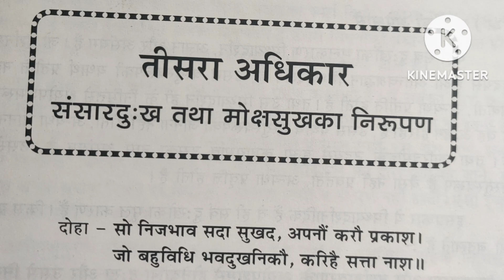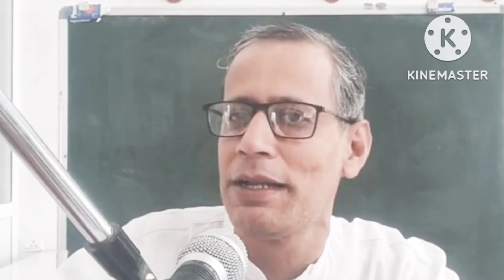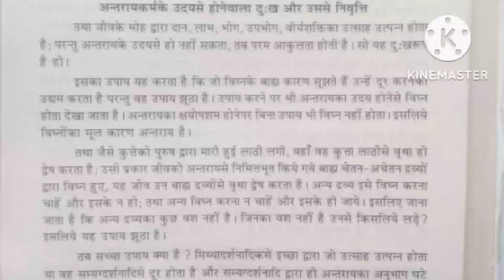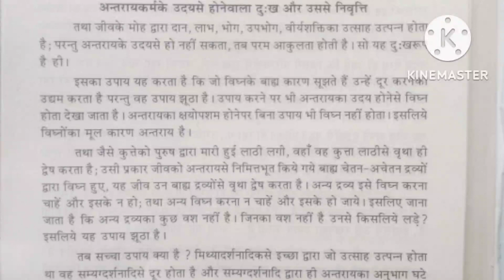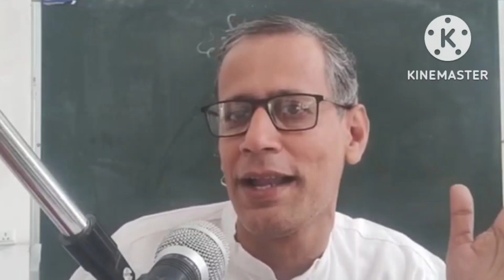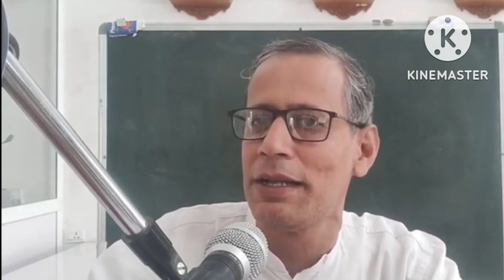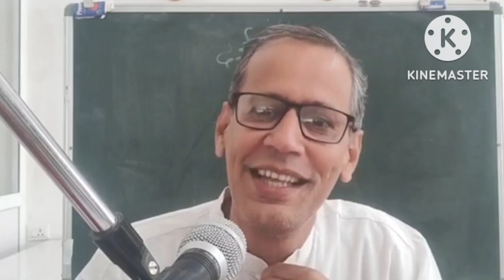मोक्षमार्गप्रकाशक-अ-3/64।अंतराय के उदयमेंहोनेवाला दुःख और उससेनिवृत्ति।वेदनीयसे कार्य कैसे होता है?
मोक्षमार्गप्रकाशक-अ-3/64।
💫मोहनीय कर्म के उदय से होने वाला दुःख और उससे निवृत्ति।
💫क्योंकि अनेक उपाय करने का विचार करता है और एक भी उपाय नहीं होता देखते हैं।
  💫कषायभावोंसे जोदुःख होताहै वहतो सच्चाही है,परंतु यह जोउपाय करताहै वह झूठेहैं
💫सर्व कषायों की पूर्ति कभी नहीं होती,एवं आशा रूपी गड्ढा कभी नहीं पूरा भरता 😰
💫अंतराय कर्म के उदय से होने वाला दुःख और उससे निवृत्ति

        अंतराय कर्म के उदय से होने वाला दुःख और
                                उससे निवृत्ति
       तथा जीव के मोह द्वारा दान, लाभ,भोग, उपभोग, वीर्य शक्ति का उत्साह उत्पन्न होता है; परंतु अंतराय के उदय से हो नहीं सकता, तब परम आकुलता होती है। सो यह दुःख शरूप ही है।
      इसका उपाय यह करता है कि जो विघ्न के बाह्य कारण सूझते हैं उन्हें दूर करने का उद्यम करता है परंतु वह उपाय झूठा है। उपाय करने पर भी अंतराय का उदय होने से विघ्न होता देखा जाता है। अंतराय का क्षयोपशमय  होने पर बिना उपाय भी विघ्न नहीं होता। इसलिए विघ्नों का मूल कारण अंतराय है।
       तथा जैसे कुत्ते को पुरुष द्वारा मारी हुई लाठी लगी, वहाॅं वह कुत्ता लाठी से वृथा ही द्वेष करता है; उसी प्रकार जीव को अंतराय से निमित्तभूत  किए गए बाह्य चेतन-अचेतन द्रव्य द्वारा विघ्न हुए यह जीव उन बाह्य द्रव्यों से वृथा द्वेष करता है। अन्य द्रव्य इसे विघ्न करना चाहें और इसके ना हो; तथा अन्य विघ्न करना चाहे न चाहें और इसके हो जाए । इसलिए जाना जाता है कि अन्य द्रव्य का कुछ वश नहीं है।जिनका वश नहीं है उनसे किस लिए लड़े? इसलिए यह उपाय झूठा है।
          तथा सच्चा उपाय क्या है? मिथ्यादर्शनादिक से इच्छा द्वारा जो उत्साह उत्पन्न होता था वह सम्यग्दर्शनादि से दूर होता है और सम्यग्दर्शनादि द्वारा जो अंतराय का अनुभाग घटे तब इच्छा मिट जाए और शक्ति बढ़ जाए, तब वह दुःख दूर होकर निराकुल सुख उत्पन्न होता है। इसलिए सम्यग्दर्शनादि ही सच्चा उपाय है।

           वेदनीयकर्म के उदय से होने वाला दुःख और
                                उससे निवृत्ति
       तथा वेदनीयके उदय से दुःख-सुख के कारणों का संयोग होता है। वहाॅं कई तो शरीरमें ही अवस्थाएं होती हैं, कई शरीर की अवस्था को निमित्तभूत बाह्य संयोग होते हैं, और कई बाह्य ही वस्तुओं के संयोग होते हैं। वहाॅं असाता के उदय से शरीर में तो क्षुधा, तृषा, उच्छ्वास, पीड़ा, रोग इत्यादि होते हैं; तथाशरीर की अनिष्ट अवस्था को निमित्तभूत बाह्य अति शीत ,उष्ण, पवन, बंधनादिक का संयोग होता है; तथा बाह्य शत्रु, कुपुत्रादिक  व कुवर्णादिक सहित स्कंधों का संयोग होता है- सो मोह द्वारा इनमें अनिष्ट बुद्धि होती है। जब इनका उदय हो तब मोह का उदय ऐसा ही आवे जिससे परिणामों में महा व्याकुल होकर इन्हें दूर करना चाहे,और जब तक वह दूर न हों तब तक दुःखी रहता है ।इनके होने से तो सभी दुःख मानते
इस चैनल पर अन्य उपलब्ध प्रवचन:--
💫मोक्षमार्ग प्रकाशक

धन्यवाद।
जय जिनेंद्र 🙏🏻🙏🏻